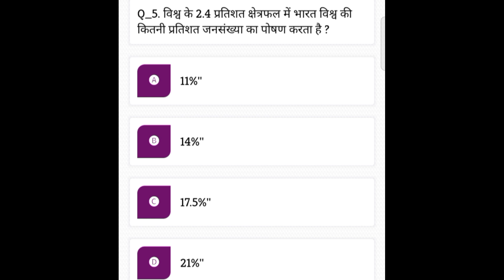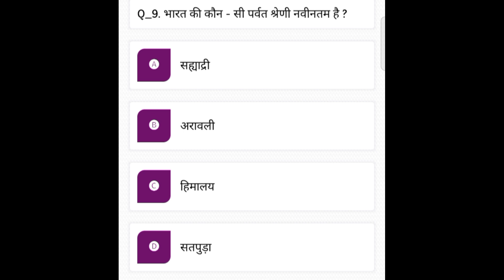सामान्य ज्ञान प्रश्न gk General Knowledge Questions ⁉️ All Exam Question..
सामान्य ज्ञान प्रश्न || General Knowledge Questions ⁉️ All Exam Question..

All Exam Important questions
History Question